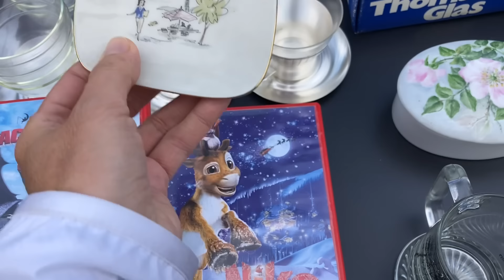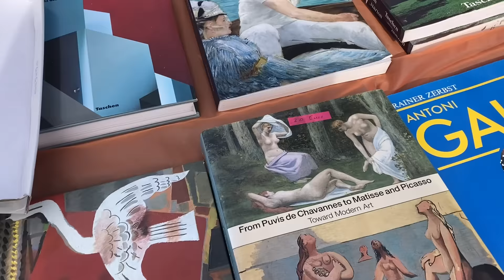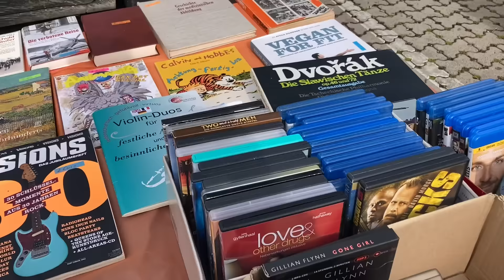Барахолка Германии⚜️Rosenthal и не только!!!